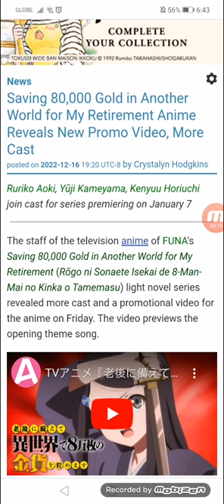Saving 80,000 Gold in Another World for My Retirement Anime Reveals New Promo Video, More Cast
Ruriko Aoki, Yūji Kameyama, Kenyuu Horiuchi join cast for series premiering on 01/07